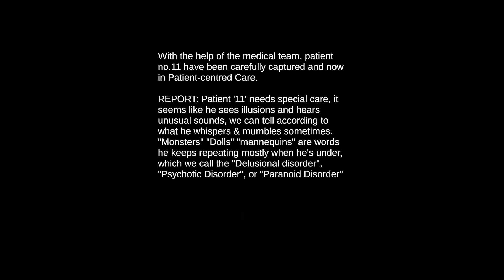Paracusia - Playthrough (short indie horror)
You’re a patient in a hospital but for some reason it is abandoned, or is it really abandoned? Try to find a clue why you are there, and how you can get out safely.

Controls:
Mouse for camera movement

Updated  10 hours ago
Published  20 days ago
Status Released
Platforms Windows
Author zoozGD
Genre Adventure, Educational
Tags 3D, Dark, Exploration, First-Person, Horror, Mystery, Unity